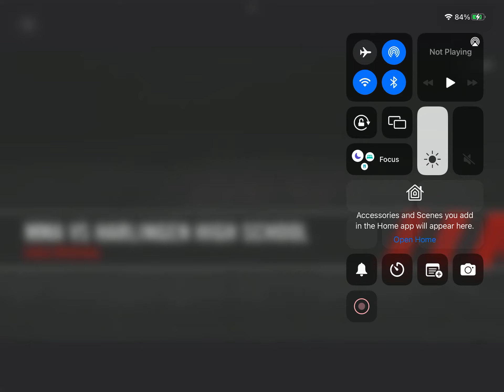#60 MMA vs Harlingen High School Highlights